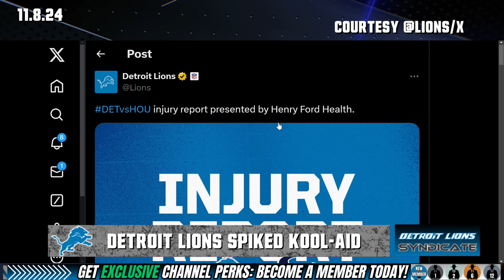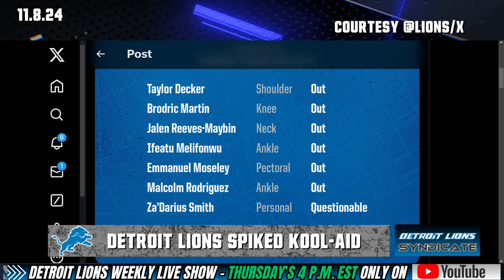Detroit Lions Week 10 INJURY DESIGNATION: Taylor Decker OUT...& Smith COULD PLAY!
🏈 Detroit Lions Week 10 Injury Update! 🚨

In this week's crucial matchup, the Detroit Lions face some significant changes on the field. Taylor Decker is officially OUT, leaving a gap in the offensive line, while Smith might just make a comeback! Join us as we dive into the impact of these injury designations and what it means for the Lions' strategy moving forward. Will Smith's potential return be the game-changer the Lions need? 🤔

Don't miss out on the latest insights and fan perspectives on your favorite team! 🦁🔔